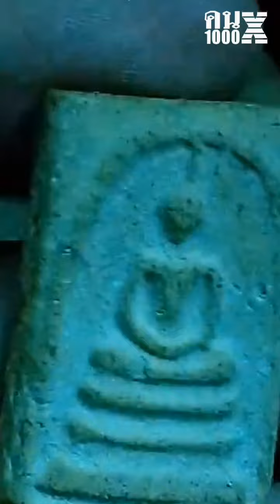คน1000x พระสมเด็จวัดระฆังแบบดั้งเดิม VS พระสมเด็จเก๊สายพระโรงงาน ที่ถูกนำมาเล่นเป็นพระแท้